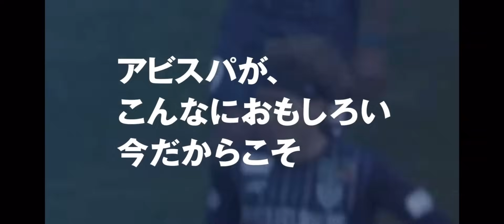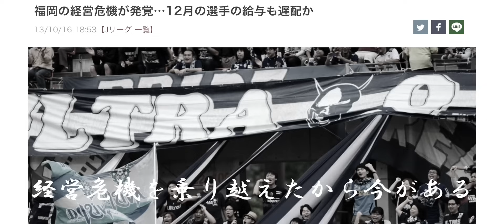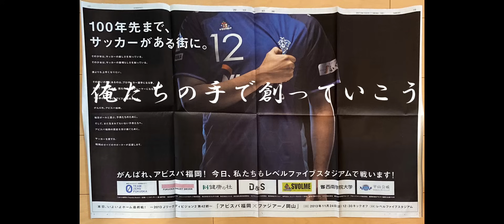【Unite for Fukuoka】ルヴァンカップ決勝 アビスパ福岡非公式煽りV vol.2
中央防犯藤枝ブルックスFCから始まったアビスパ福岡の歴史。
創設28年目。
クラブは今、その「28年間」の「序章」を終わらせようとしている。
かつて切望した夢の舞台、ルヴァンカップ決勝。
最も望んだ舞台で、最も望む結末を。
アビスパ福岡の歴史の、目撃者となれ。
俺たちが福岡
Unite for Fukuoka
「アビスパ福岡」は我々そのものだ。
We are Fukuoka, Fukuoka city football club.
AER YOU READY?
DEFEATE URAWA!
LET'S GO! AVISPA FUKUOKA!

この動画はDAZN、Jリーグ公式、アビスパ福岡公式動画の転載部分があります。収益化は行なっておりません。